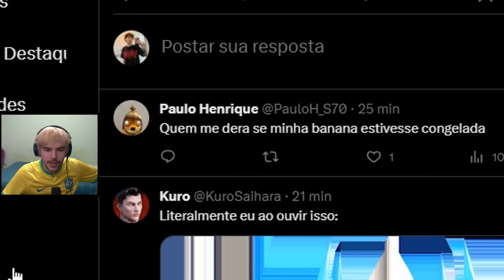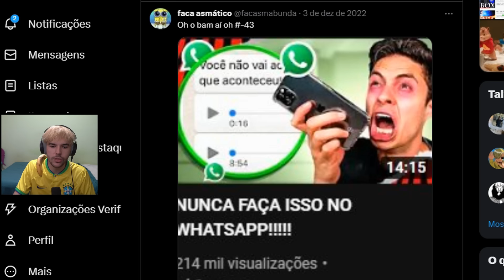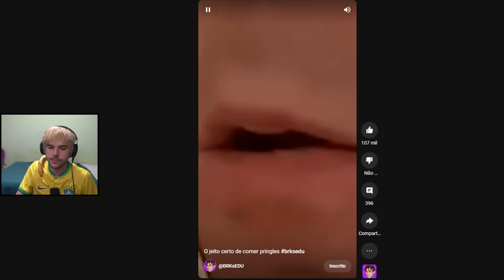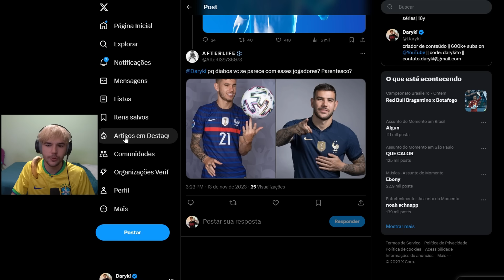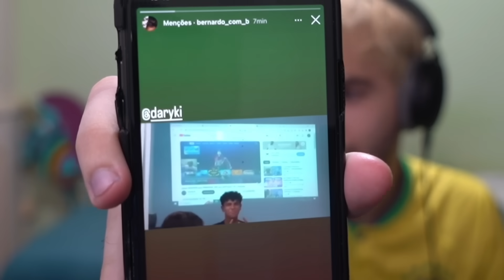garoto fica LOUCO pois: CALORRRRRRR aaaaaaaaaaaa